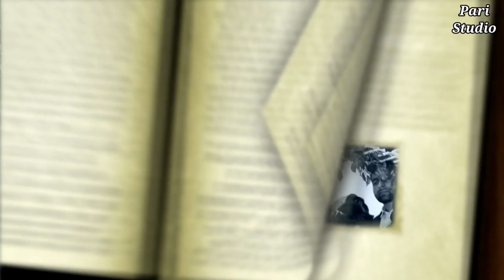चाहा है तुझको (4K Video)| आमिर खान | मनीषा कोइराला | मन्न New Album Wedding Song परि स्टूडियो 2109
चाहा है तुझको (4K Video)| आमिर खान | मनीषा कोइराला | मन्न New Album Wedding Song परि स्टूडियो 2109Song ▶ Chaha Hai Tujhko Chahunga Har Dam
Movie ▶ Mann (1999)
Actor (s) ▶Aamir Khan, Manisha Koirala
Singer (s) ▶ Anuradha Paudwal, Udit Narayan
Music ▶ Sanjeev Darshan
Lyricist ▶ Sammer